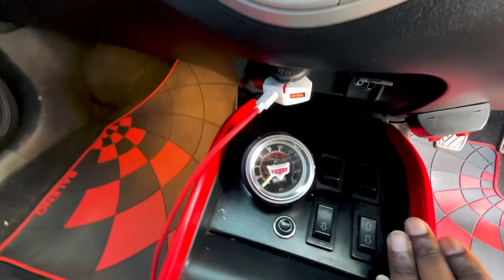INDIA'S FIRST AIR SUSPENSION BAGGED BALENO 🫨 | TELUGU VLOG | SABUSPEC | ASHIK SABU.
India's First Air Suspension Bagged Baleno! 🫨 Join Ashik Sabu in this exciting Telugu Vlog as he takes you on a journey to explore the groundbreaking technology behind the air suspension system installed in the Baleno. Experience the thrill of innovation and witness the transformation of a beloved car into a smooth, customizable ride. Buckle up for a ride filled with insights, technical details, and the sheer joy of pushing automotive boundaries. Don't miss out on this must-watch vlog that's all about elevating your driving experience! 🌟

Editing equipment: Macbook air M1.